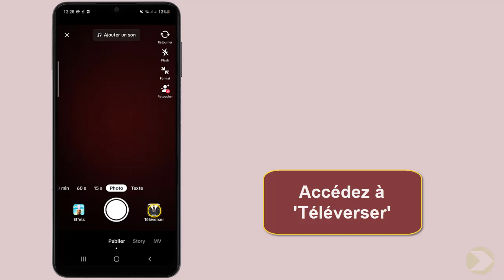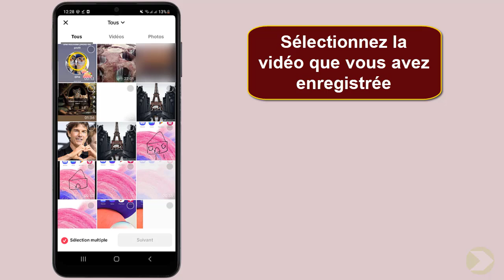Comment republier ma vidéo sur TikTok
Si vous ne s'avez pas comment reposter sa vidéo sur TikTok ne vous inquiétez plus : nous sommes là pour ça

Republier ma vidéo sur TikTok
Dans l'univers du contenu vidéo, la diffusion sur plusieurs plateformes est devenue incontournable pour toucher un large public. et parmi ces plateformes, TikTok fait partie des incontournables avec ses millions d'utilisateurs à travers le monde. mais comment republier sa vidéo sur cette plateforme prisée par les jeunes ? dans cette vidéo, je vous donnerai toutes les étapes à suivre pour réussir à publier votre contenu sur TikTok et ainsi toucher une audience encore plus large. alors restez avec moi pour tout savoir sur cette astuce incontournable pour les créateurs de contenu ! Alors comment republier sa propre video dans TikTok ?

Bon, on va vous enseigner une technique pour connaître comment reposter une video sur TikTok

Comment republier ma propre video dans TikTok
Pour republier votre vidéo sur TikTok, suivez ces étapes simples : ouvrez l'application, choisissez la vidéo que vous souhaitez reposter, appuyez sur les trois points, sélectionnez ""enregistrer la vidéo"", puis appuyez sur l'icône ""+"". accédez à ""téléverser"", sélectionnez la vidéo que vous avez enregistrée et suivez les étapes nécessaires pour la publier. en quelques clics, votre vidéo sera republiée sur TikTok et vous pourrez la partager avec votre communauté !
Comment republier une vidéo sur TikTok
Voici comment republier sa propre video sur TikTok étape par étape
1- Ouvrez l'application 'TikTok'
2- Choisissez une vidéo que vous voulez reposter
3- appuyez sur les trois points
4- Sélectionnez 'Enregistrer la vidéo'
5- Appuyez sur l'icône '+'
6- Accédez à 'Téléverser'
7- Sélectionnez la vidéo que vous avez enregistrée
8- Suivez les étapes nécessaires pour publier la vidéo
Voilà donc comment republier ma vidéo sur TikTok

J'espère sincèrement que ce tutoriel a été extrêmement bénéfique pour vous et que vous avez pu acquérir de nouvelles connaissances grâce à lui.comment republier sa vidéo sur TikTok. Vous m'aiderez à faire plus de tutoriels !

Si vous avez des interrogations ou des requêtes concernant le sujet 'comment reposter une video sur TikTok', n'hésitez pas à les poser. Je suis là pour vous aider et vous apporter des réponses.

En partageant cette vidéo avec votre famille et vos amis, vous pouvez non seulement renforcer le soutien à notre chaîne, mais également leur permettre d'apprendre Pourquoi je ne peux pas republier sur TikTok ? et de bénéficier de son contenu.

Tutoriel : comment republier ma vidéo sur TikTok

Rubrique : comment reposter sa vidéo sur TikTok

Sujets similaires :